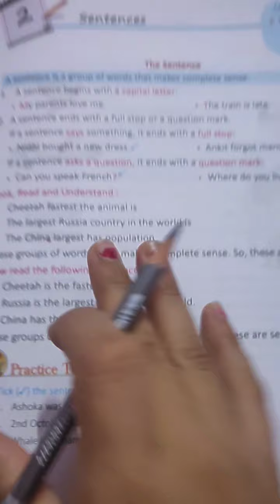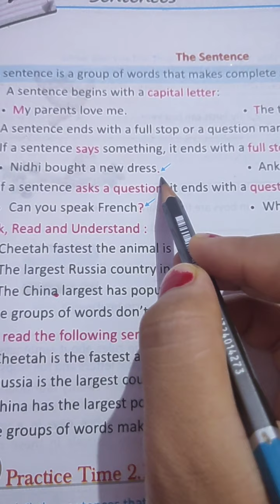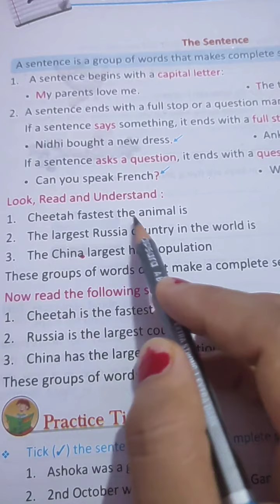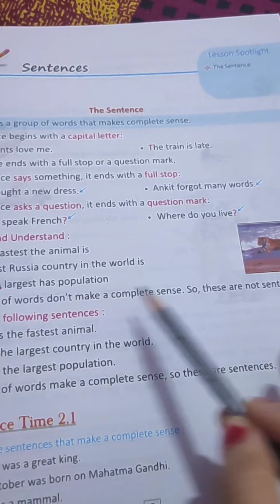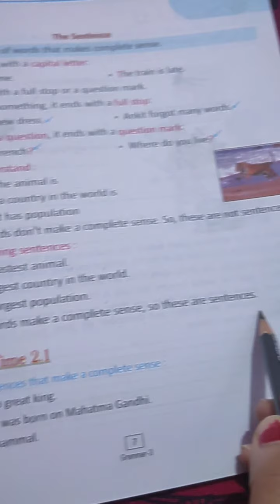English Grammar class 3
Chapter 2 Sentence